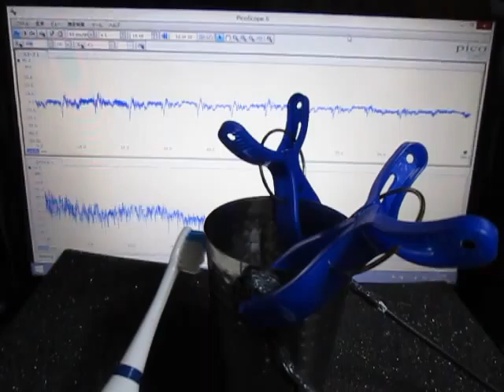音と超音波の組み合わせによる、超音波実験 Ultrasonic experiment